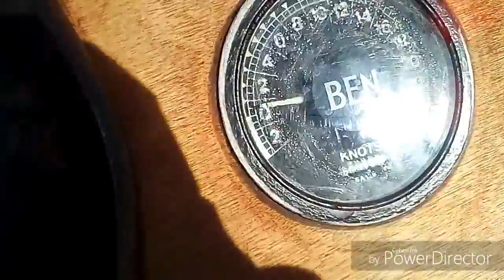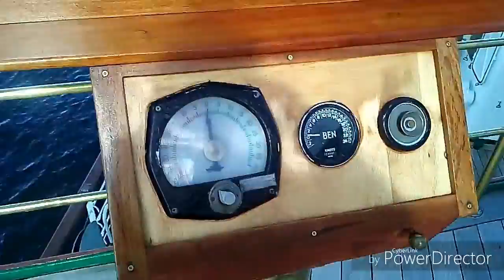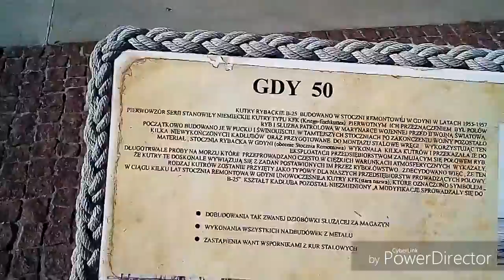ZWIEDZIANIE. STATKU + ŁABĄDŻ. POMNIK W DNIU 6 07 2017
Super było jestem. Zadowolona